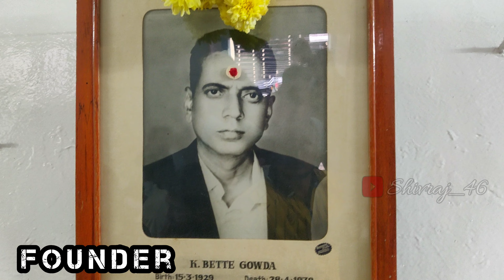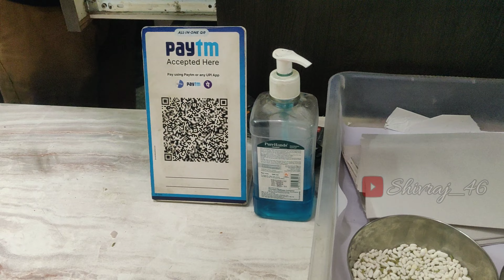Sri Bettaiah Military Hotel ll ಶ್ರೀ ಬೆಟ್ಟಯ್ಯ ಮಿಲಿಟರಿ ಹೋಟೆಲ್ ll Inside tour ll ಕನ್ನಡ vlog ll Explore.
“Copyright  @Shivraj_46  ©️ Any reproduction or illegal distribution of the content in any form will result in immediate action against the person concerned.”